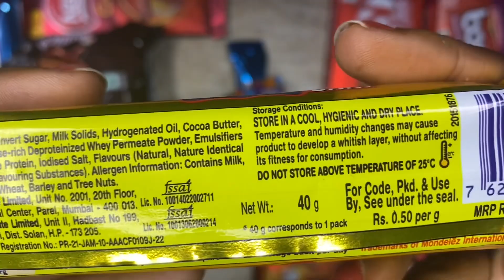Unboxing lots of gems v/s Cadbury 5star new soft bar